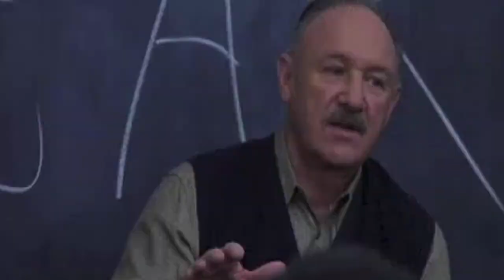Cedarville University @ Walsh University Promo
Tune in to Stretch Internet, Game Central to support the Yellow Jackets when they take on the Cavaliers of Walsh University. Game starts at 4:00 pm on January 21, 2012.